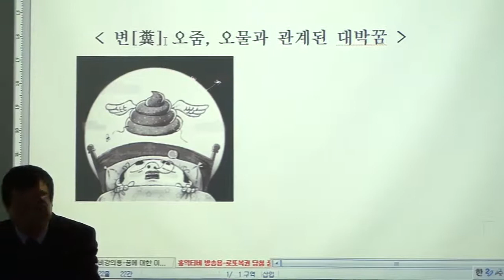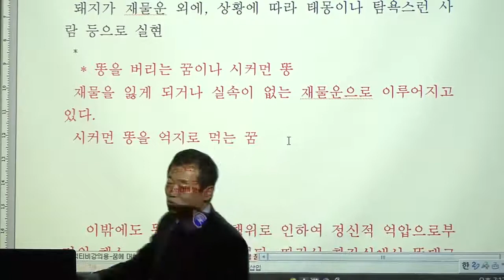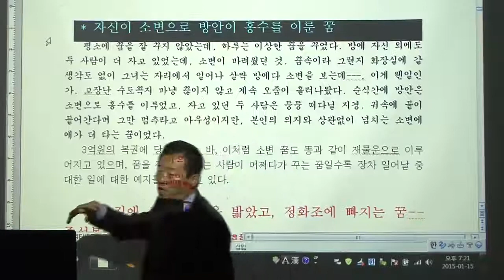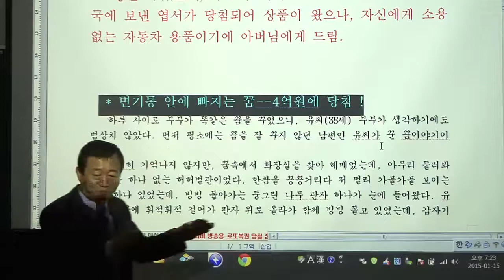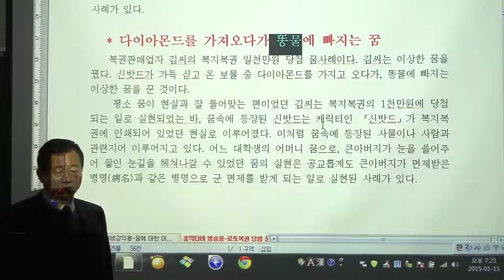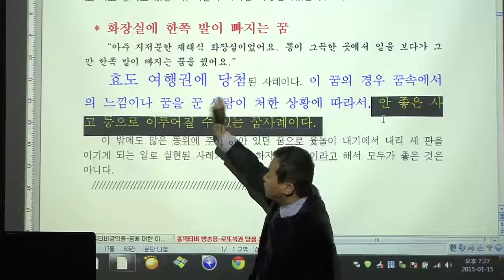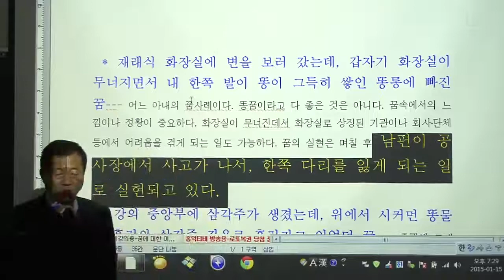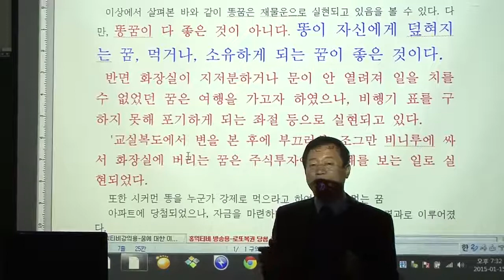홍순래선생님 - 꿈 3편 - 똥 오줌 오물 꿈